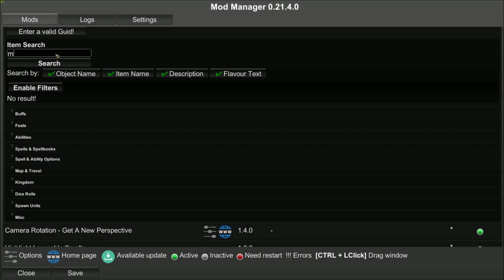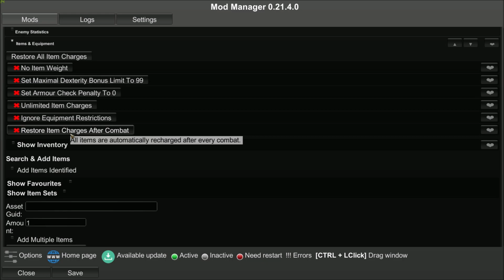Arcane Trickster build for Gaidex- Vid 1 of 2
Hi all. This is a build for a viewer. As there are a bunch of ways to meet the requirements for an Arcane Trickster, I will actually make a few vids covering this specialty.